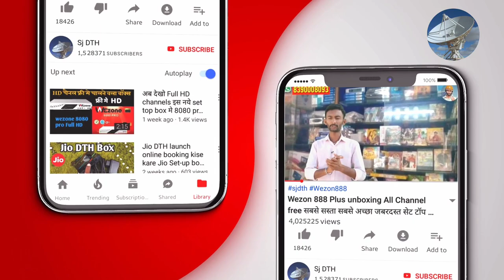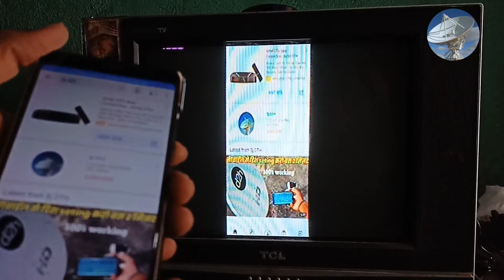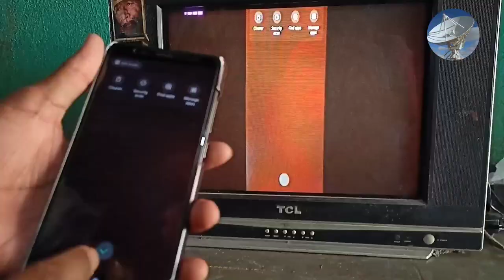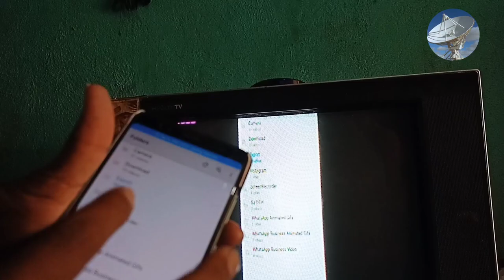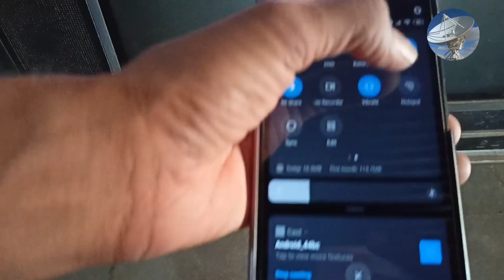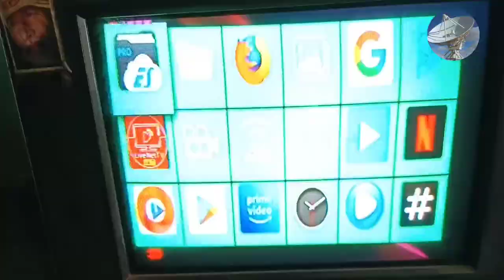Old CRT TV मे करो screen cast पुरानी टीव्ही को करो स्मार्ट टीव्ही अपने मोबाइल की स्क्रीन TV मे देखोs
Official site Sjdth.in

WhatsApp number

upcoming video
mobile ko tv se kaise connect kare
mobile ko tv se kaise connect karte hain
mobile ko tv se kaise connect kiya jata hai
mobile ko tv se kaise connect kare usb cable se
mobile ko tv se kaise connect kar sakte hain
mobile ko tv se kaise connect kare lg tv
mobile ko tv se kaise connect kare wireless
mobile ko tv se kaise connect kare app
mobile ko tv se kaise connect kare wifi
bina smart tv ko mobile se kaise connect kare
beston tv ko mobile se kaise connect kare